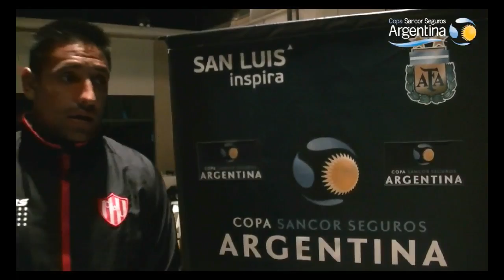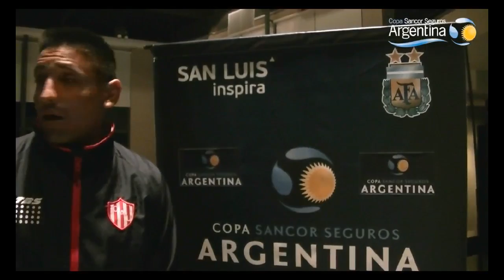Víctor Zapata - Unión de Santa Fe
El volante repasó su carrera y habló sobre Juventud Unida, rival de este miércoles en la Copa Argentina